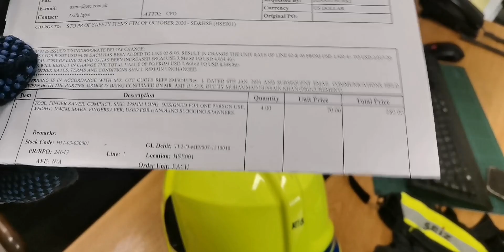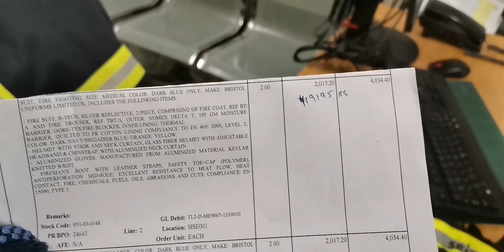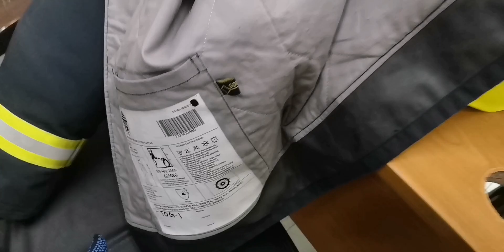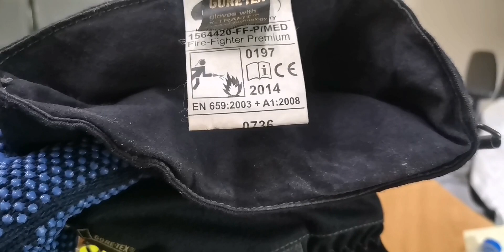Turn out Gears |Fire Fighting suits